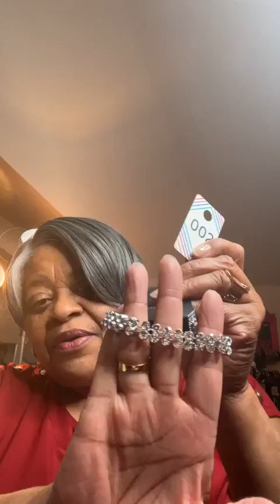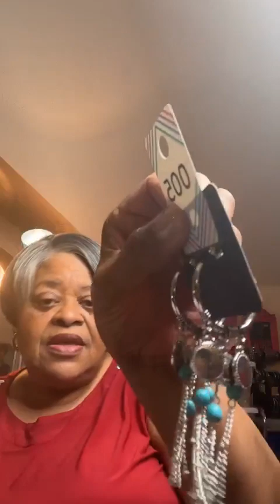Queen Bee's March Madness Day 8 Fashion Fix Sets April 2024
Check out Queen 🐝’s March Madness Day 8! Today ‘s show features April Fashion Fix Sets with emphasis on each piece in each set. The sets are $21.60 + shipping. Each piece in each set is $5.40 ea. + shipping.) Comment with the item # to claim yours. These pieces of Jewelry are absolutely fashionable and affordable!
On You Tube @ Brenda Bentley